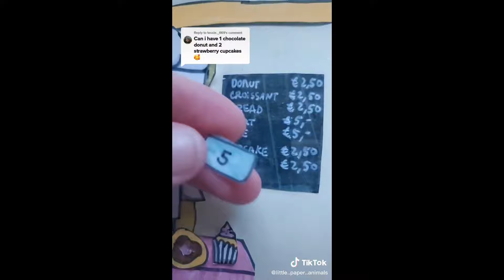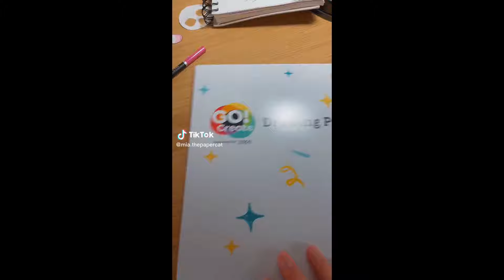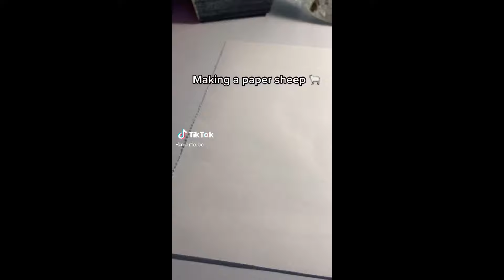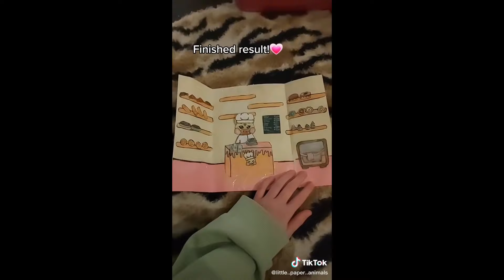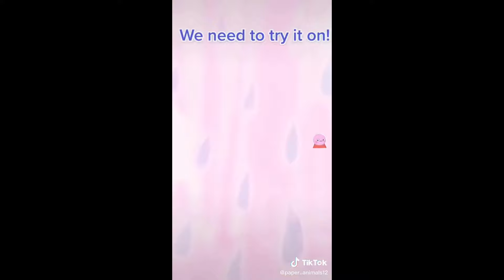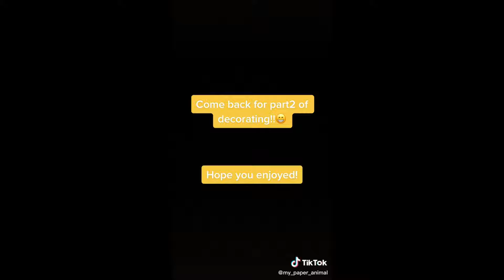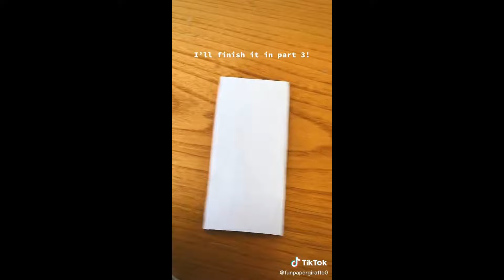Paper Animals - TikTok Compilation #27